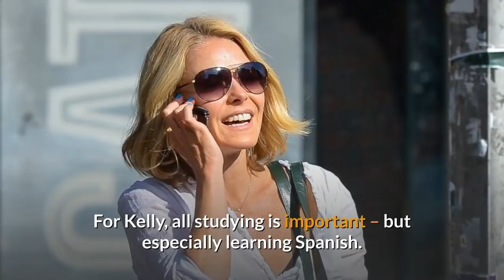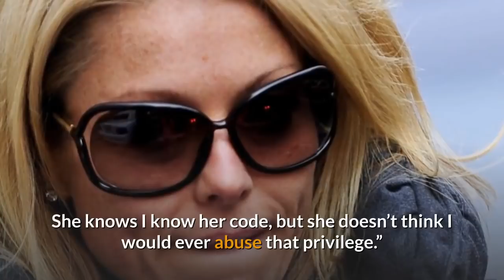20 Rules That Kelly Ripa’s Children Must Strictly Abide By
Kelly Ripa strict with her kids, or is she simply taking unpopular but appropriate steps? Well, you can be the judge as we look at 20 rules she says her children must follow.